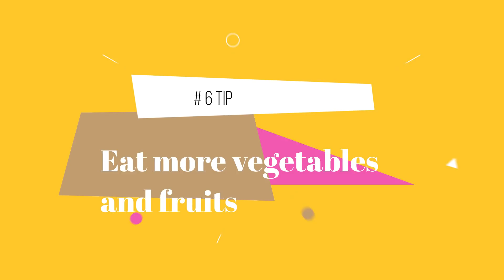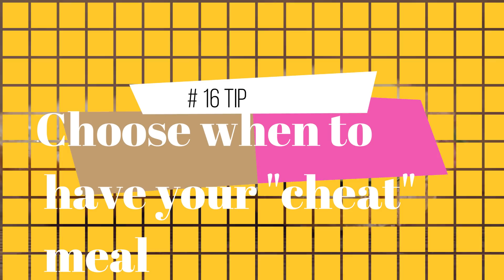तेजी से वजन कम करने की 16 टिप्स जो साइंस के आधार पर सत्य हैं | Weight Loss 16 tips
1. Drink more water
2. Eliminate sugar-sweetened beverages
3. Monitor portion sizes
4. Cook at home
5. Increase your protein intake
6. Eat more vegetables and fruits
7. Eat less starches
8.  Get physically active
9. Try wheatgrass shots
10. Stock up on Greek yogurt
11. Cut back on the caffeine
12. Eat more dark, leafy greens
13. Add in chickpeas to your diet
14. Feel fuller with avocados
15. Add in more nuts
16. Choose when to have your "cheat" meal